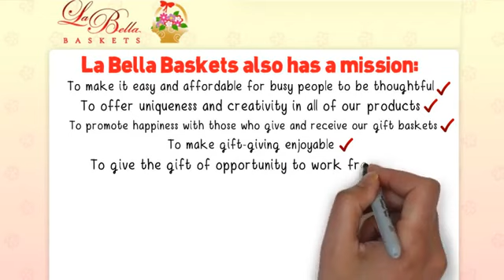CA Vines Holiday gift basket ideas for clients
Holiday gift basket ideas for clients -

Welcome to La Bella Baskets
Our gift selection offers beautiful gifts for special occasions such as birthdays, anniversaries, baby showers, wedding/romance and special holidays. For sensitive occasions, our sympathy and get well baskets can convey your deepest sentiments.
Our gift selection offers something for everyone. Whether you're looking for something for the chocolate, coffee, or fine cheese lover in your life, or seeking a tasteful gift for a business or corporate function, you'll find what you're looking for with our baskets.